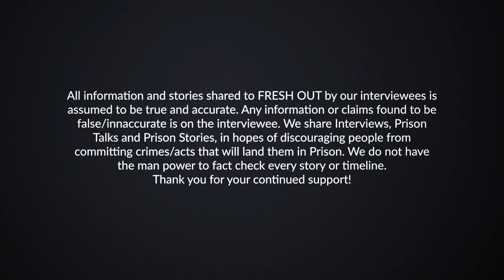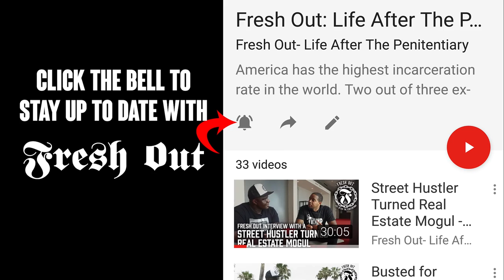Necrophiliac gets his rocks off with a punk - Prison Talk 22.1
To support himself while honing his skills as a comedian, Hines began working as a Correctional Officer at Chicago's Cook County Jail in 1994, at the age of 24. He quit the job in 2003 when he was cast to star in the independent comedy movie, Chasing Robert, which featured performances by Andy Dick, Larry Miller, Paul Provenza, Rick Overton and Dan Castellaneta.